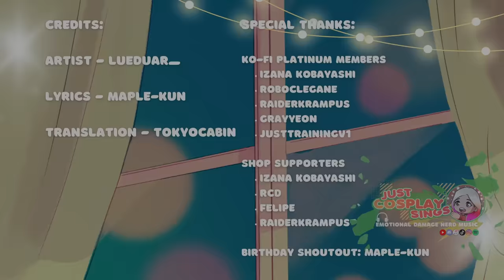(1995) The Amazing Digital Circus - Retro Anime Theme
🍡 Instrumental, Vocals, Audio / Video Production: Just Cosplay Sings
🍡 Artwork @LuEduar_
🍡 Original Artist: Gooseworx
🍡 Lyrics: @MaplecroftEverythingYT
🍡 Translation: @tokyocabin